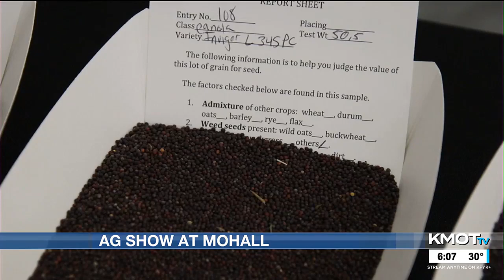Mohall Ag Show: big draw for a smaller crowd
Some farmers attend multiple Ag shows in a year, and one of those shows is the North Central Seed Show and Ag Expo.